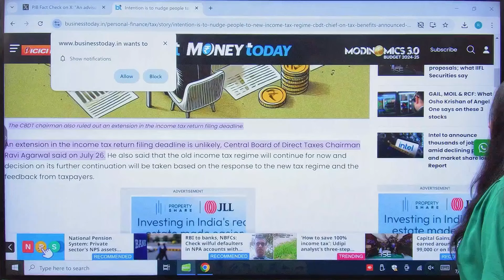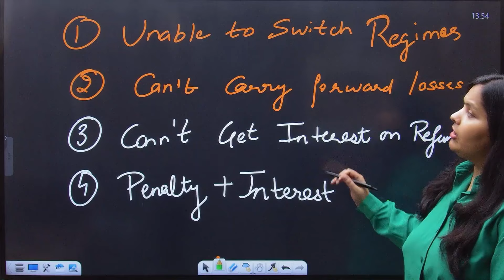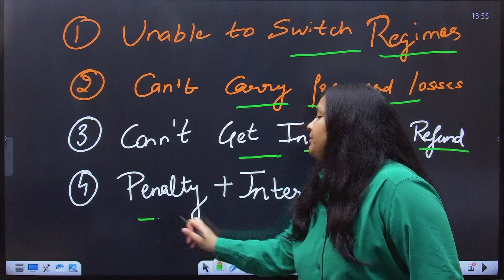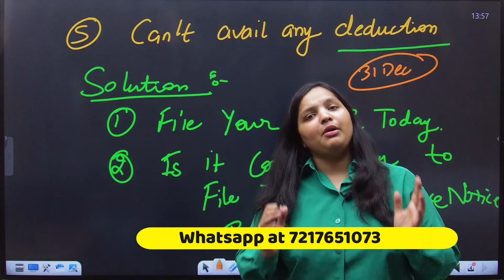ITR Filling Due Date Extended I Last date itr filing AY 24-25 | ITR Filing Last dates AY 24-25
Hello Dosto,

Income Tax Return Kab tak kar sakte hai file, Kya due date change hogyi hai to aaj ki video me sab  jano

itr filing start date for ay 2024-25
itr 24 25 filing start date
itr filing online 2024-25 last date
last date for itr filing ay 23 24
itr filing last date
new tax or old tax
income tax return
last date of itr filing ay 2024-25
income tax refund status
income tax refund awaited
refund awaited income tax return
income tax refund awaited meaning
income tax refund awaited status
itr processed with refund due
processed with refund due means
processed with refund due but not received
processed with refund due in income tax
processed with refund due in itr status
processed with refund due means in itr
itr return processing is in progress
itr processing time for ay 2024-25
itr refund status check
return processing in itr
itr processing not completed
itr 2 processing time
itr processing time
itr under processing means
itr return processing status
itr filing return processing
itr return processing time
how to check itr refund status
itr refund
itr refund 2024-25 kab aayega
itr refund kitne din me aata hai
itr refund kaise kare
how to check status of itr refund
itr refund status kaise check kare
how to track itr refund status
itr refund not received
itr refund status
after filing itr when will i get refund
check itr refund status
how to know itr refund status
how many days it takes to get itr refund
itr 2024 ka refund kab aayega
itr 1 refund kitne din mein aata hai
itr refund kab tak aayega
itr bharne ke baad refund kitne din mein aata hai
itr ka refund kitne din me aata hai
itr ka refund kaise check kare
itr refund status kaise check karen
itr filing ke baad refund kitne din mein aata hai
itr me tds refund status kaise check kare
itr file karne ke kitne din baad refund aata hai
itr refund kaise check kare